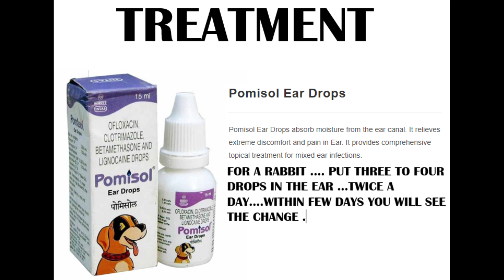EAR MITE GURANTEED TREATMENT FOR RABBITS , DOGS , CATS etc.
HELLO GUYS ...
HERE IS THE GURANTEED TREATMENT OF EAR MITE PROBLEM IN RABBITS , DOGS , CATS etc.
Pomisol Ear Drops absorb moisture from the ear canal. It relieves extreme discomfort and pain in Ear. It provides comprehensive topical treatment for mixed ear infections.
Pomisol ear drops are effective against various ear issues like otitis externa, fungal and bacterial infections in ear canal, itching & excessive ear shaking etc.
An ear infection may be fungal or bacterial and can be managed by the use of INTA's Pomisol Ear Drops.

HERE YOU CAN PURCHASE THIS MEDICINE
POMISOL EAR DROPS :-